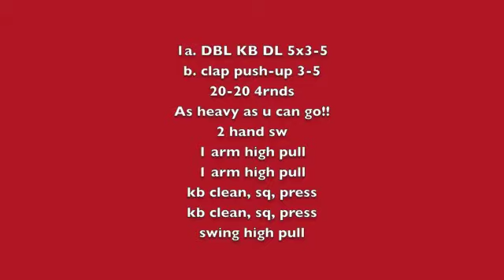Valhalla Kettlebell strength curcuit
We train everyone from Firemen,Search n Rescue, Hockey Moms to Hockey Players, Baseball, Soccer, Basketball, Boxers, MMA,Dancers U name it We are training them!!!   All our training is done in Group form to keep it Cheap!!!
Get Strong!!!